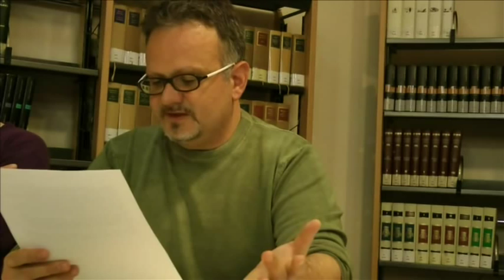Un Nuovo Mondo può nascere: "Economia Mista"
relatore: Valerio Colombo , del gruppo di studio sui nuovi modelli sociali ed economici del Partito Umanista
Milano, Maggio 2012

Come potrebbe funzionare una società che ha come valore massimo «offrire uguali diritti ed opportunità» e dove l'economia è subordinata ad un «progetto umano integrale»?

L'economia avrebbe la funzione pratica di produrre e amministrare risorse.
In questa economia c'è la copartecipazione dei lavoratori nella gestione e direzione delle aziende, uno stato coordinatore decentrato e un sistema politico a democrazia diretta.

Quali sono i primi passi da fare per incamminarci verso questo nuovo modello di società?
Quali valori e paradigmi dobbiamo sviluppare nelle nostre vite perché ci si possa incamminare verso questa nuova organizzazione sociale?

Alcune tematiche affrontate nell'incontro:

- i paradigmi economici e nuovi paradigmi

- la democrazia reale

- lo Stato Coordinatore decentrato

- cos'è il denaro

- la banca senza interessi

- la proprietà partecipata dei lavoratori nelle aziende